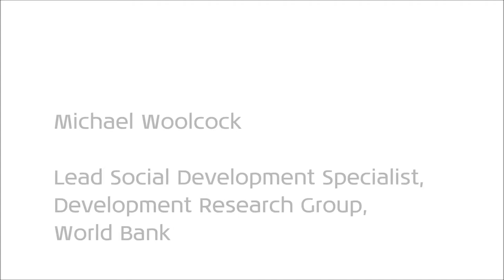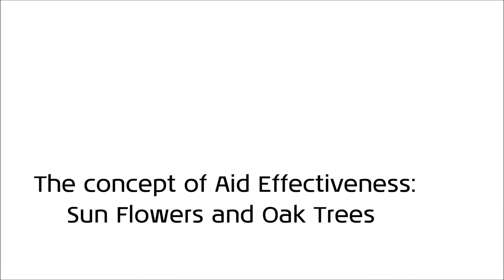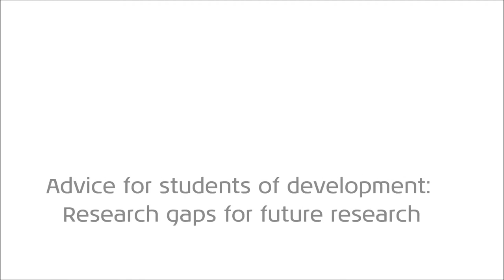UNU-WIDER Interview Series: Michael Woolcock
Michael Woolcock, Lead Social Development Specialist, the World Bank, discusses the concept and routes to aid effectiveness, capability traps, governance and gives advice for future research on development issues for students of these subjects.